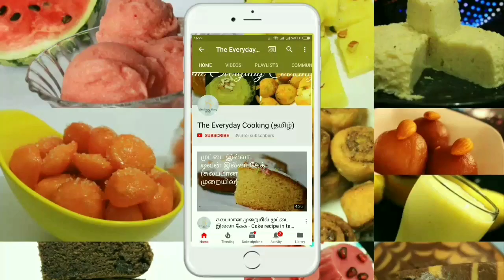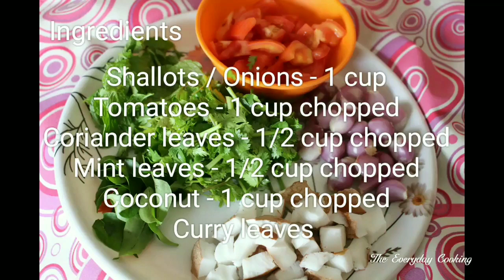செட்டிநாடு மட்டன் குழம்பு - Mutton curry recipe in tamil - Mutton recipe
Chettinad style mutton kulambu in tamil